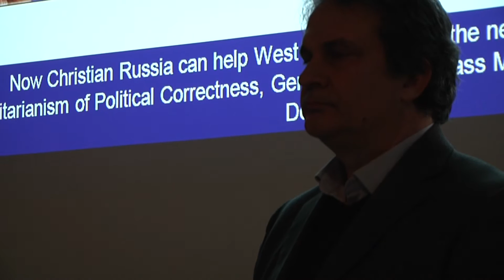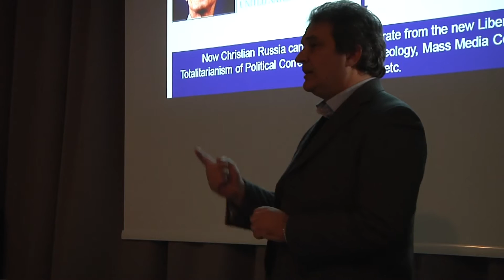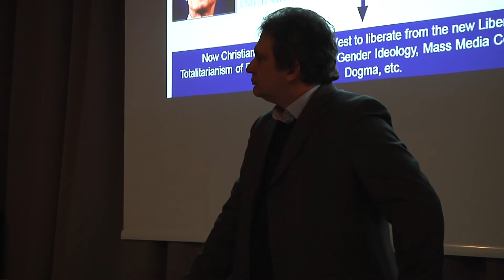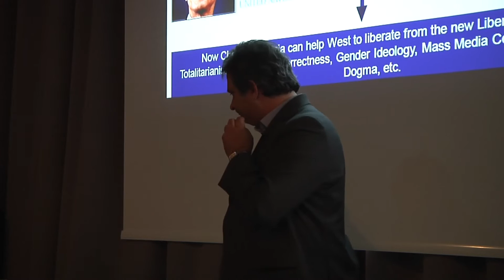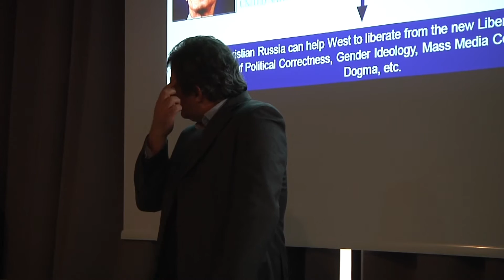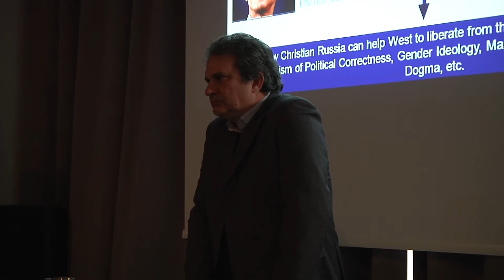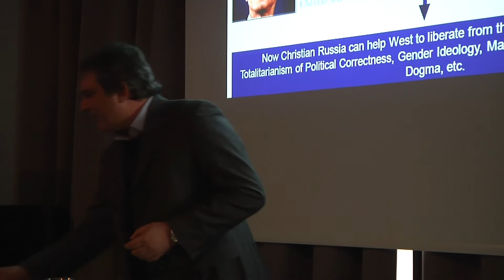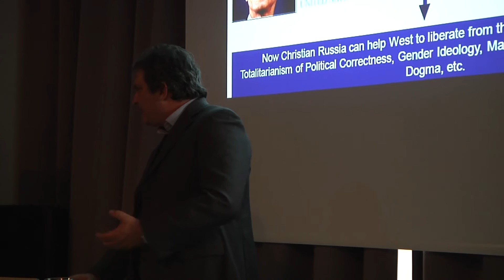Roberto Fiore (przewodniczący Forza Nuova) – Europa w obliczu inwazji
Konferencja „Quo Vadis Europo? Liberalna Europa w obliczu inwazji”